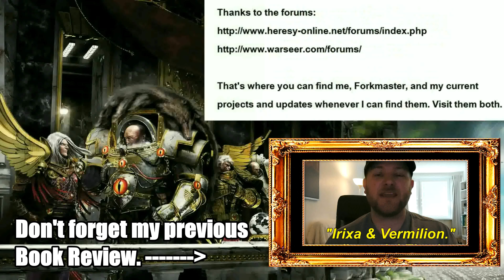Book Review Nr. 148: "The Dread Sentinels of Dorn; & The Tithe." (Imperial Fists)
The worst title of a short...?

1) Better luck tomorrow
2) When the Rain Falls
3) The Chase
4) Run for your life
From:  Music4YourVids.co.uk